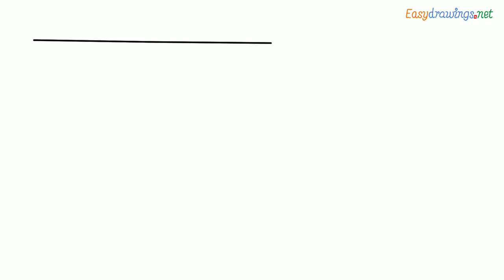How to draw an Air Conditioner step by step for beginners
Drawing Object Name : Air Conditioner

How to draw an Air Conditioner step by step for beginners - [Total 9 Steps]

In this drawing lesson, we’ll show How to draw an Air Conditioner step by step total 9 phase, and it will be easy tutorial

Air Conditioner Coloring page : added

Air Conditioner Dot to Dot : Added

Get that